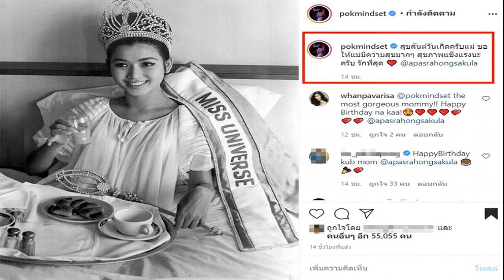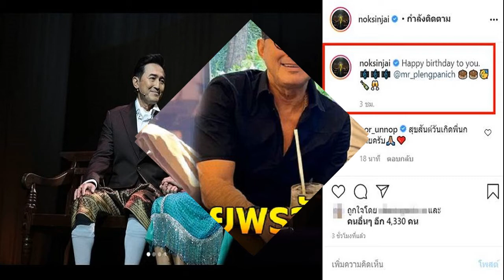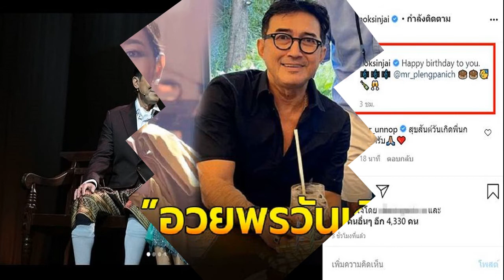ดราม่าเดือด!ชาวเน็ต จวก 'พีเค' ตื๊อซื้อภาพวาด 'แพท' ทั้งไม่อยากขาย ลั่นควรคืนรูป